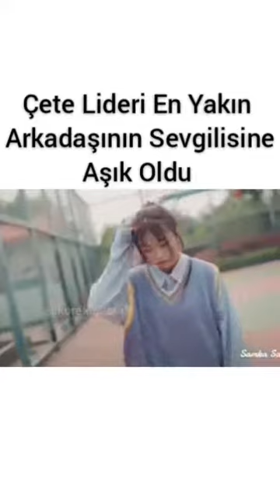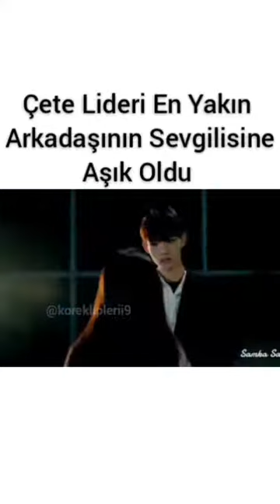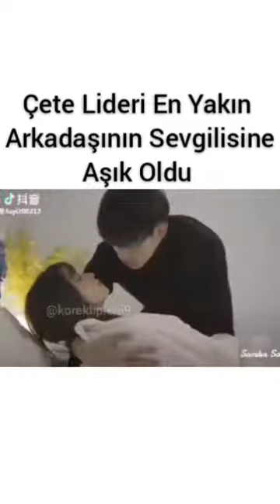Çete lideri en yakın arkadaşının sevgilisine aşık oldu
🌹Değerli Izleyici: İsteklerinizi yoruma yazabilirsiniz keyifle ve özenle okumaktayım. Bu pandemi döneminde size bol sağlıkları dilerim.  Hoşçakalın Sağlıcakla kalın 🌹